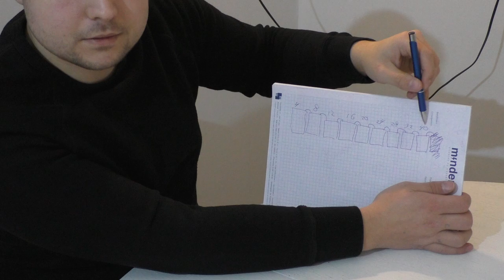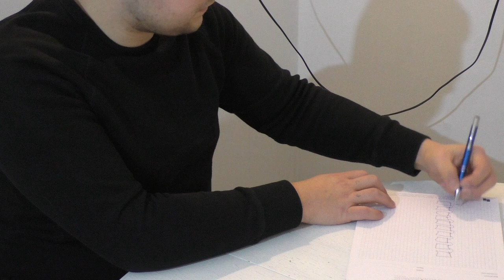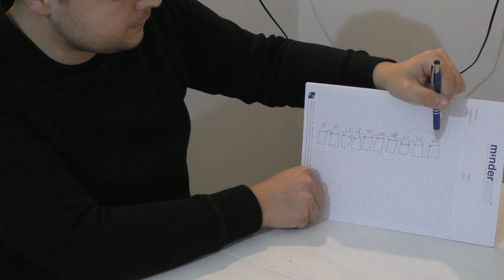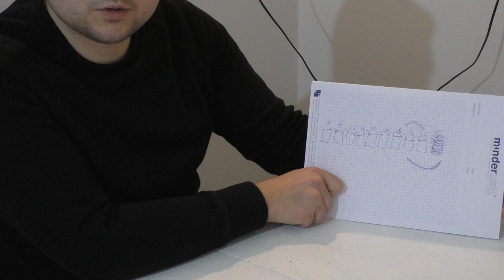Defecte Fietsaccu? Wat zal het probleem zijn?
Hoi, het is al even geleden dat ik een filmpje heb gemaakt. Dat is eigenlijk omdat ik een andere baan heb. Ik werkte eerst in een bouwmarkt en nu werk ik voor een groothandel in verlichting, super tof!

Helaas heb ik alleen niet meer zoveel tijd om filmpjes te maken en daarom heeft het zo lang geduurd. Ik probeer wel wat te verzinnen waardoor ik weer wat meer filmpjes kan maken maar dat komt nog wel!

Voor nu veel kijkplezier en de groeten!